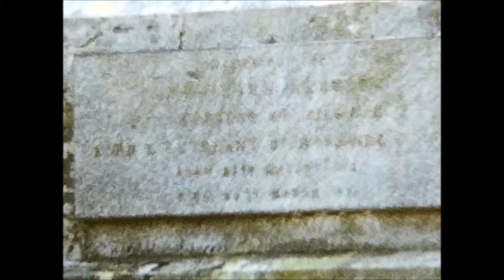1974 Family trip to Culzean Castle - part 2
Culzean Castle and gardens.
Early 1974?